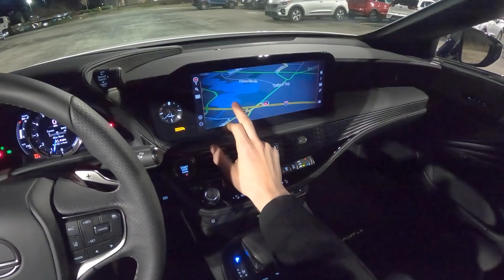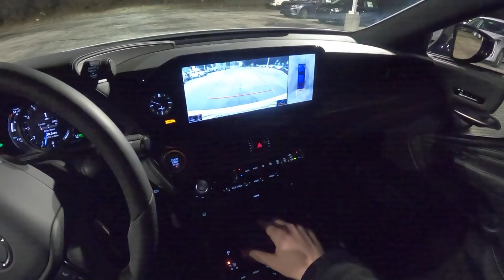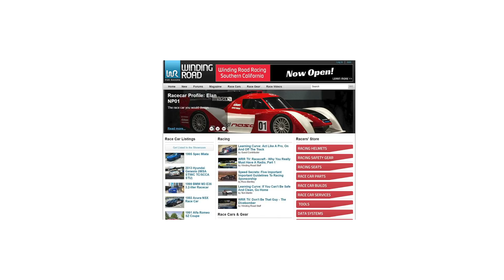2021 Lexus LS 500 F Sport RWD - POV Night Drive (Binaural Audio)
MSRP: From $76,000
MPG: 18 city / 29 highway
Power: 416 hp / 442 lb-ft
Engine: 3.5-liter V6
Transmission: 10-speed automatic
Tires: 245/50/R19

0:00 Walk-around and interior
2:53 Casual driving
4:25 Spirited driving
6:27 Highway
11:15 Wrap